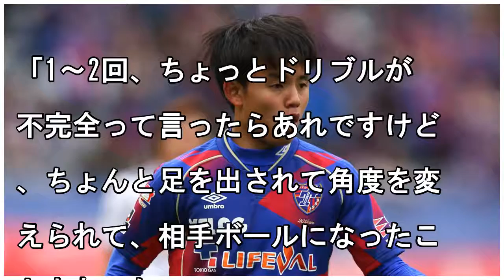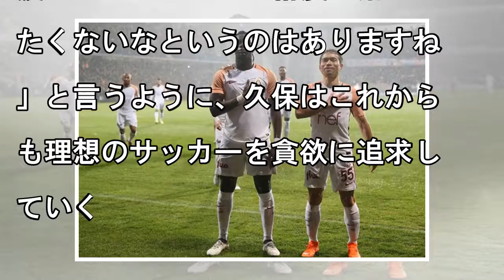「ゴール以外に狙うものはない」トップチーム初先発の16歳・久保建英、貪欲に理想を追求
16歳の俊英は、J1クラブ同士の公式戦で初めてスターティングメンバーに名を連ねた。 「出場する時間が長いので、いろんなことができました。（U-23と違って）ナイトゲームで、日中よりも周りがシーンとしてるんで、太鼓の音がよく響いていたと思います」 JリーグYBCルヴァンカップ・グループステージ第1節、横浜F・マリノス戦に0-1で敗れたFC東京のMF久保建英は、「最後のところで決めきれていない。自分の...